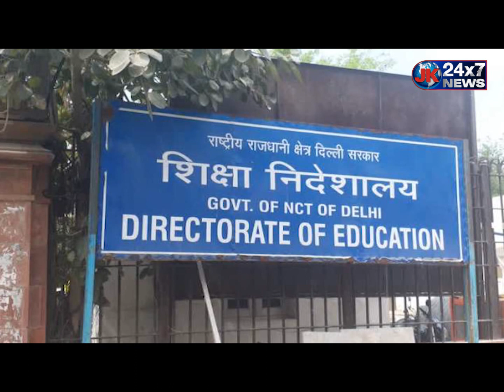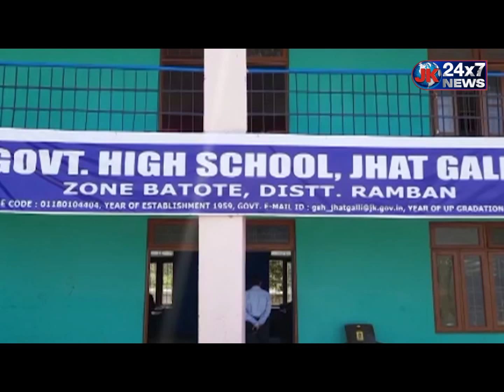कश्मीर में सरकार का बड़ा फैसला, बच्चों के बस्ते का बोझ होगा कम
कश्मीर में सरकार का बड़ा फैसला
बच्चों के बस्ते का बोझ होगा कम
स्कूल बैग नीति-2020 होगी लागू